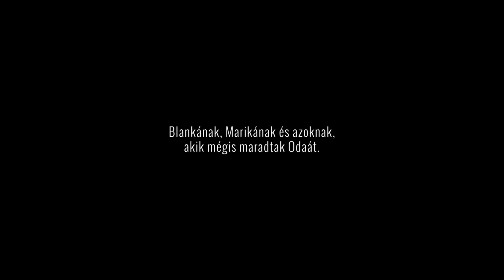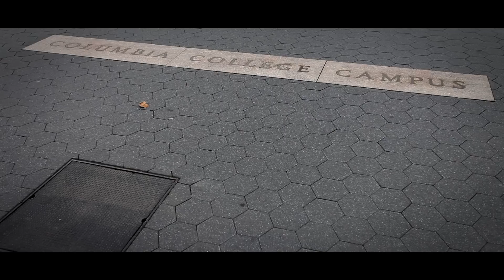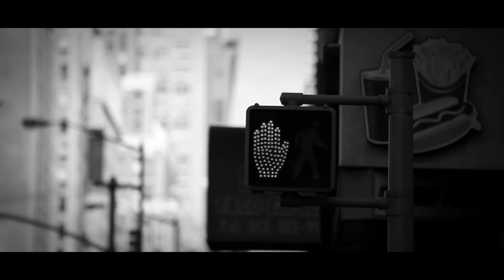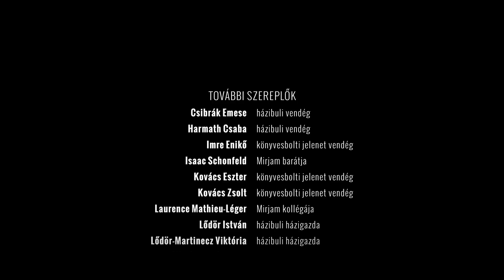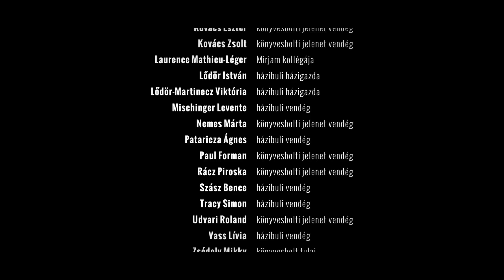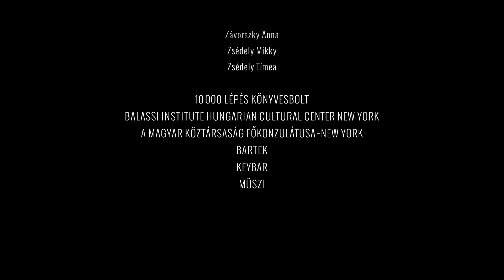MENJEK/MARADJAK: New York (teljes első epizód)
Tervezett dokumentumfilm-sorozat, amelynek New Yorkban forgatott "pilot" epizódja a Speak Easy Project produkciója.

A New York-i epizód 30 perces dokumentumfilmes portré Mirjamról és Attiláról, akik mindketten hosszabb ideje élnek és dolgoznak a városban.

Producer: Józsa László, Imre Loránd Balázs
Szerkesztő-rendező: Imre Loránd Balázs
Gyártásvezető: Józsa László
Helyi gyártás: Hevér Tamás
Fényképezte: Hernáth Csaba, Józsa László
Vágó: Hernáth Csaba
Vágó asszisztens: Vészi Kriszta
Zene: Bognár Csaba

Szereplők: Donáth Mirjam, Balázs Attila